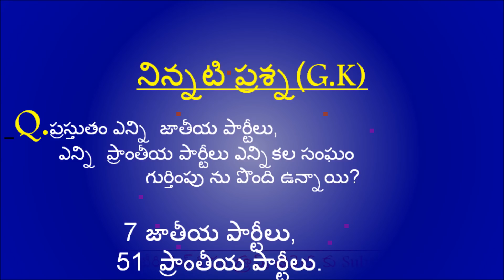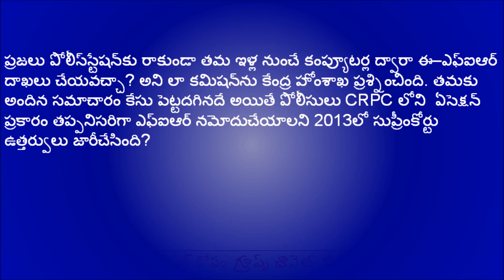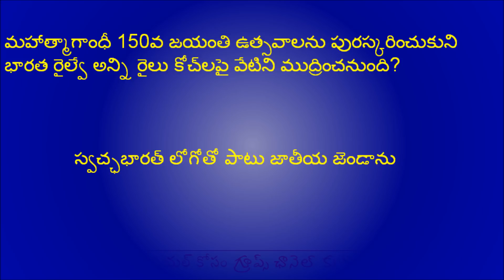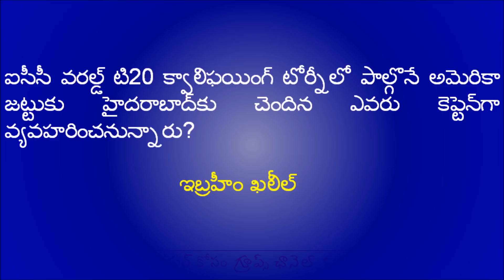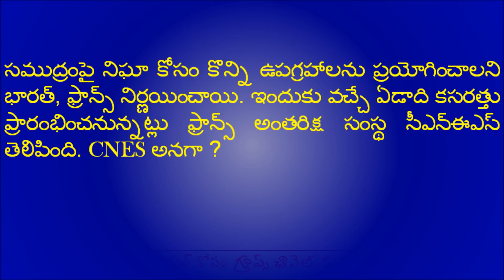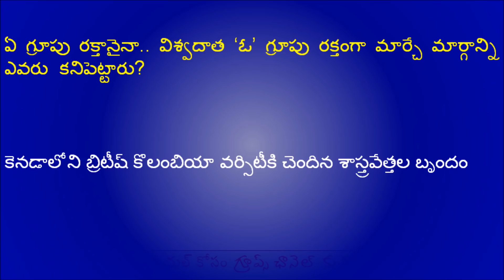daily current affairs and gk August27 కరెంట్ అఫైర్స్ తెలుగులో